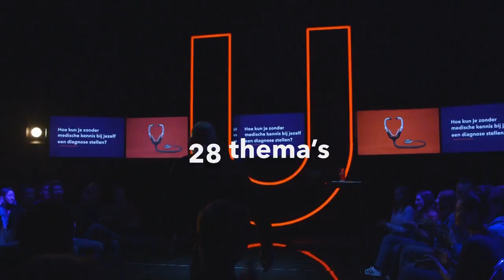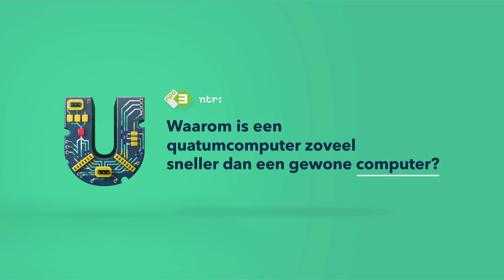Universiteit van Nederland | compilatie video seizoen 4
De Universiteit van Nederland heeft het afgelopen seizoen verschillende leerzame en toffe video's mogen maken. Zo hebben wij onder andere een nieuwe reeks colleges gemaakt, hebben wij in samenwerking met Nu.nl "wat zegt de wetenschap" geïntroduceerd en hebben wij een guerilla-college in het leven geroepen!

Meer video's? Ga snel naar